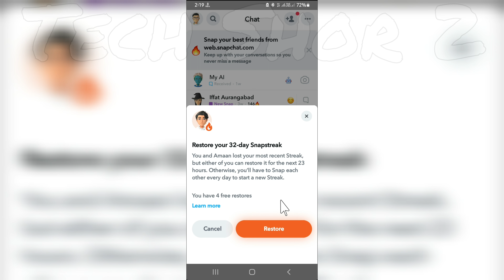Snapchat Fix Snap Restore Not Showing Problem Solve